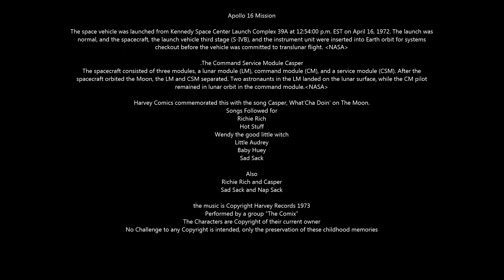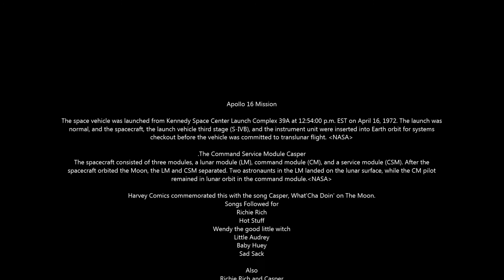Hot Stuff the little devil